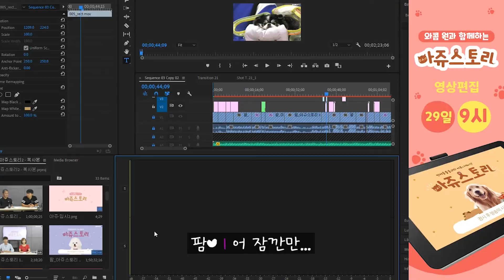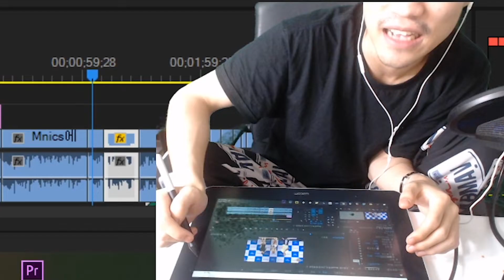[와콤 X 크리에이터ㅣ아프리카TV] 초보 영상편집자를 위한 장비! 아프리카TV BJ들이 직접 써본 와콤 원(Wacom One)!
타블렛으로 그림만 그린다고?
영상 편집도, 캐치마인드 게임도 가능하다는 사실!
9인9색 아프리카TV BJ들과 와콤원(Wacom One)이 함께한 영상 편집 도전기를 공개합니다!